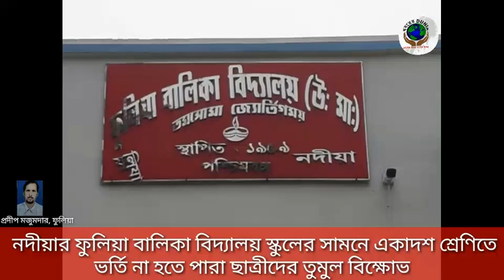আমাদের স্কুলেই আমাদের ভর্তি নিতে হবে, এই দাবি তুলে নদীয়ার ফুলিয়া বালিকা বিদ্যালয় সামনে এক